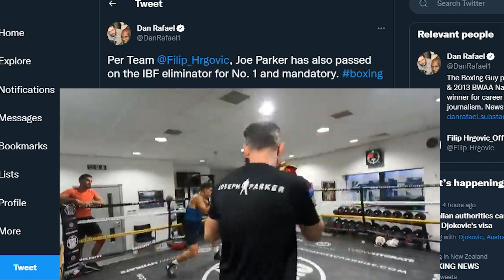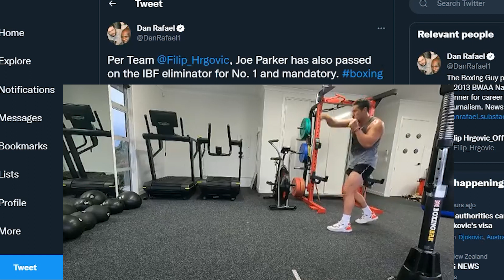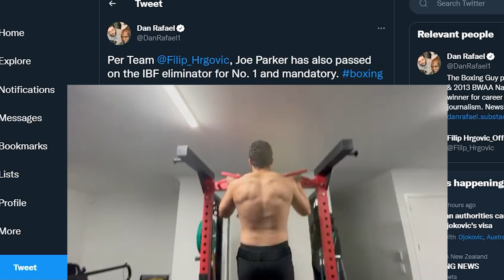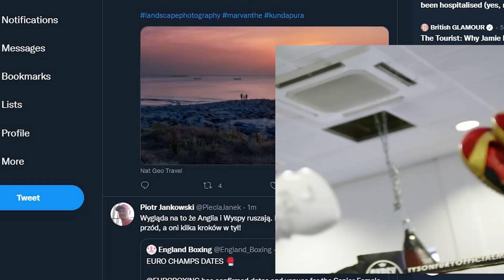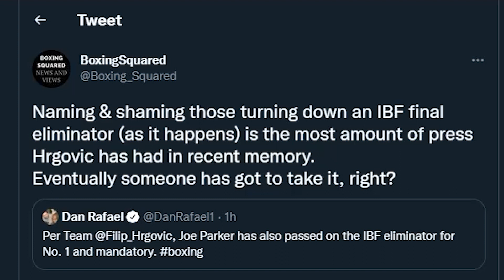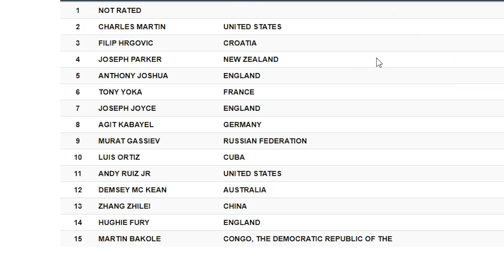JOSEPH PARKER LATEST TO DECLINE IBF FINAL ELIMINATOR v FILIP HRGOVIC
Joseph Parker has become the latest to turn down the opportunity of an IBF final eliminator with Filip Hrgovic. Given Parker is promoted by the same promoter, there were fewer barriers to making this fight that other boxers with other promotional entities. While Parker & his team have not commented at the time this video was published, it is likely either due to money or injury - with Parker also having other routes in the WBC & WBO to pursue.

Boxing Squared